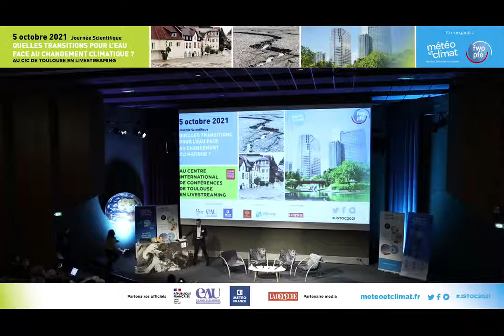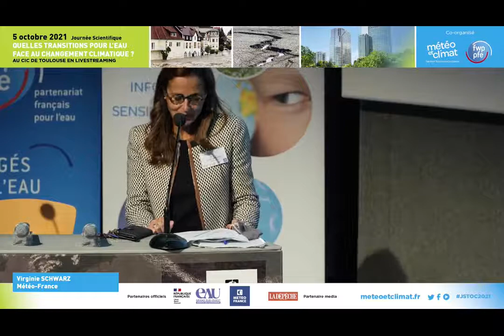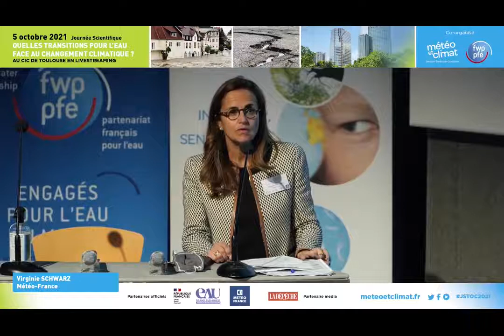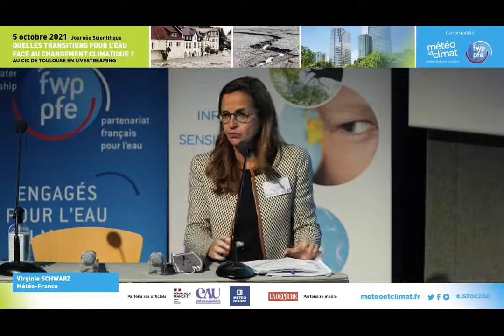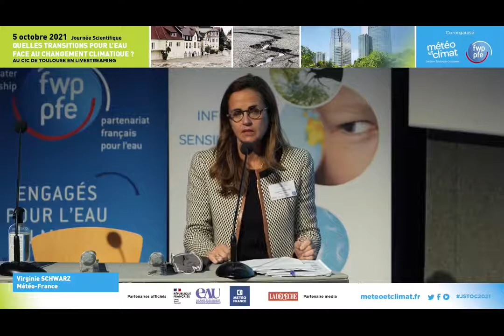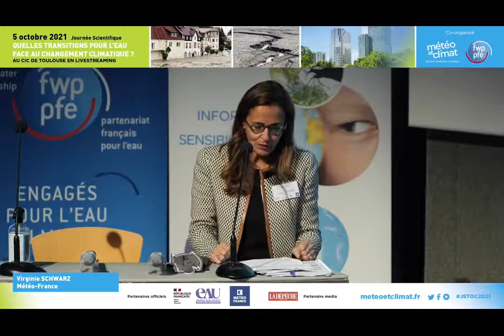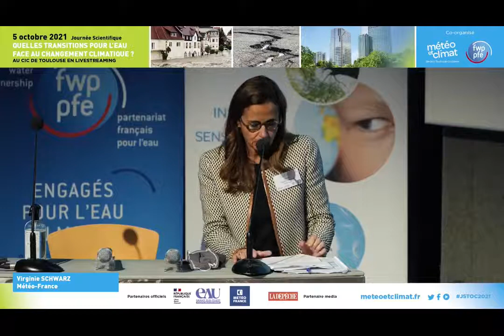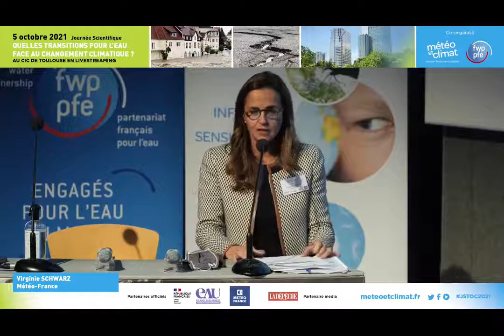Ouverture officielle par Virginie Schwarz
Ouverture officielle de la Journée Scientifique Toulouse-Occitanie "Quelles transitions pour l’Eau face au changement climatique ?" organisée par Météo et Climat et le Partenariat Français pour l'Eau le 5 octobre 2021, au Centre International de Conférence de Météo-France et en livestream.
Virginie SCHWARZ Présidente-directrice générale de Météo-France